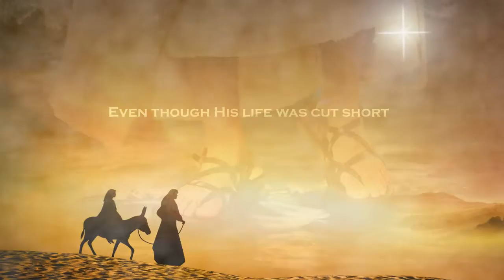Reflections on Jesus' Journey by Jenelle Dove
Reflections on Jesus' Journey

Jenelle Dove